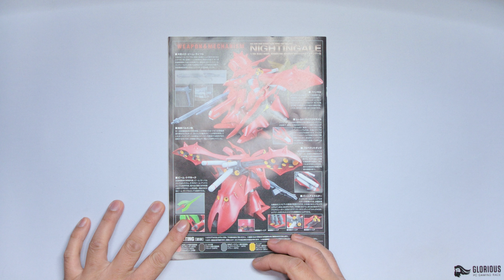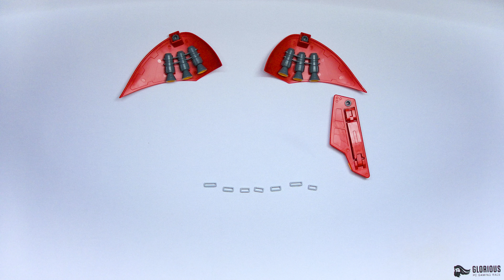Speedbuilding the first RE/100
It's been a while I know so please excuse for the late upload. This RE100 kit I got from a few years back is finally getting built. So sit back and enjoy the video. Thanks!